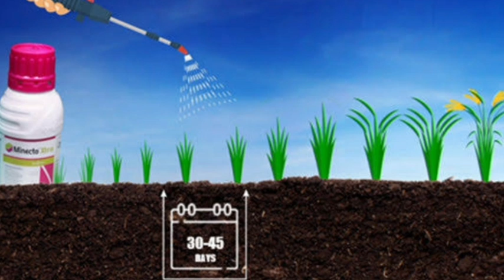04/10/2023 ನಿಮ್ಮ ಪ್ರಶ್ನೆ ನಮ್ಮ ಸಲಹೆಗಳು ll ಕಾರ್ಯಕ್ರಮ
all comments

Episode 1

Episode 2